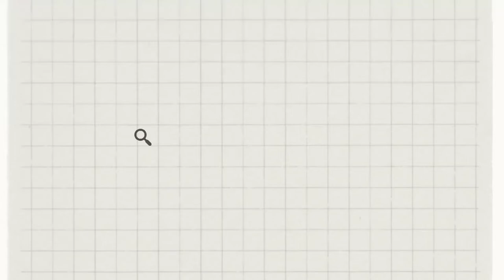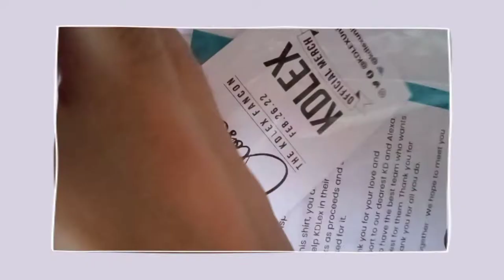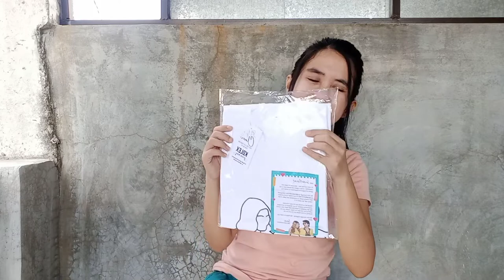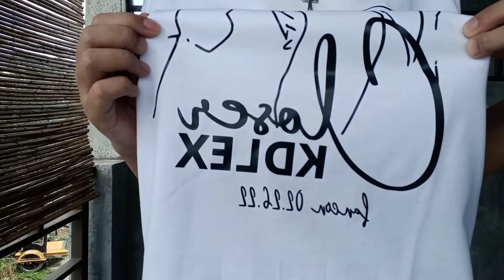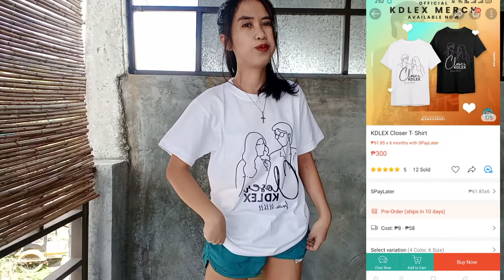Unpacking KDLex Closer Fancon T-shirt | Theresa Denise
Hey guys, I just wanna share how I unpack and a quick glimpse of KDLex United OFC merch for KDLex Closer Fancon that will happen on February 26, 2022 at 8pm. Super worth it sa price and maganda iyong quality ng shirt kaya di kayo mag sisisi.

You can still avail the general admission ticket sa KDLex Closer Fancon at ktx.ph

☆ Follow me ☆

- kumu: @imtheresamatala_0220
- wattpad: @AkoSiBluueheart

☆ You can also support my online shop in shopee where I sell pre loved clothes and some beauty items.

☆ About Me ☆

 - Name: Theresa Denise Matala
-  Age: 27 years old
- Address: Bolbok Lipa City